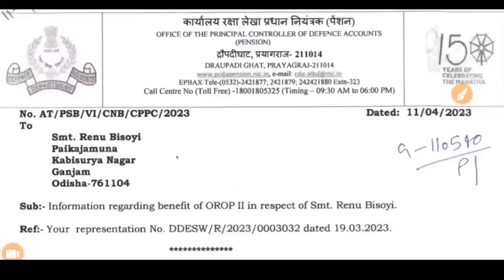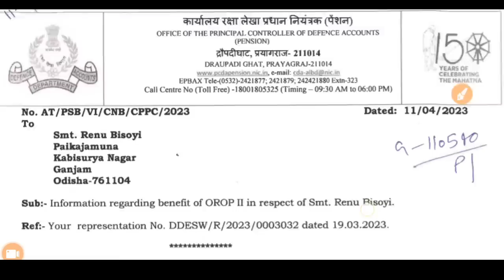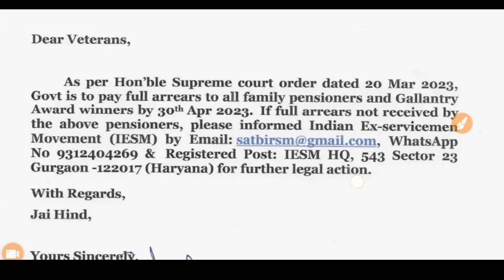खुशखबरी, OROP-2 पर PCDA और कोर्ट का तोहफा DA/DR | OROP-2 ARREAR जारी! Equal MSP & 8th CPC